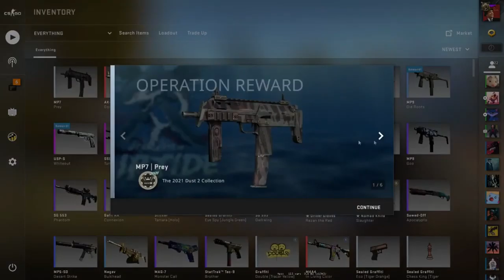This guy unboxed the first Gold Arabesque